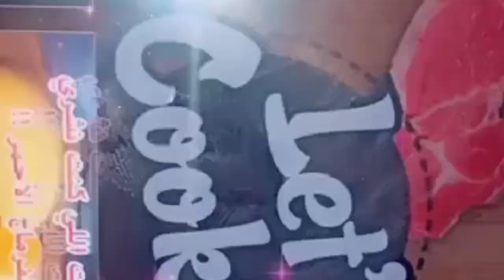مسكوتشو سهل و سريع بزاف خفيف و بنين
جربوه لبنات متندموش